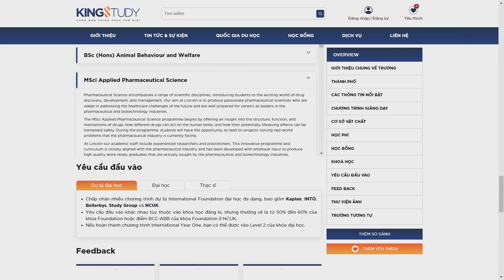[PHẦN 3] HƯỚNG DẪN SỬ DỤNG TÍNH NĂNG NỘP HỒ SƠ DU HỌC | KINGSTUDY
HƯỚNG DẪN SỬ DỤNG TÍNH NĂNG NỘP HỒ SƠ DU HỌC

Nộp hồ sơ du học chỉ mất 1 phút???
Không sai!

Bởi nếu bạn đã có một bộ hồ sơ hoàn chỉnh nhưng lại muốn tự nộp hồ sơ cho ngôi trường mong muốn thì ngay tại website KingStudy bạn sẽ có thể NỘP HỒ ONLINE mà KHÔNG GIỚI HẠN số trường bạn muốn nộp chỉ với 4 bước:
✅ Bước 1: Đăng ký và cập nhật đầy đủ các thông tin trên website KingStudy - kingstudy.vn
✅ Bước 2: Đăng nhập vào tài khoản đã tạo
✅ Bước 3: Chọn trường và chọn ngành muốn nộp hồ sơ
✅ Bước 4: Nộp hồ sơ và theo dõi tiến độ được cập nhật liên tục trên website

P/s: bạn cũng hoàn toàn có thể nộp nhiều ngành trong cùng một ngôi trường
Và như vậy nộp hồ sơ sẽ “EZ" hơn rất nhiều tại
𝐃𝐔 𝐇𝐎̣𝐂 𝐊𝐈𝐍𝐆𝐒𝐓𝐔𝐃𝐘
🏢 Address: 178 Thái Hà, Trung Liệt, Đống Đa, Hà Nội